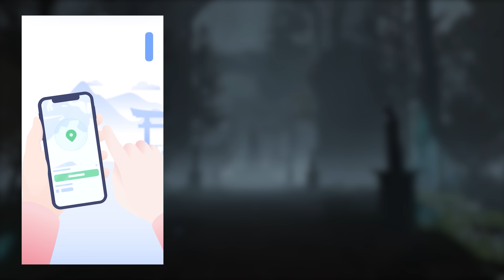I SUMMON NATURALBORN ASTEL IN ATTACK MODE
Today, I special summon a Dragonlord...
You have no idea how long it took to get all those shots I used in the cards.